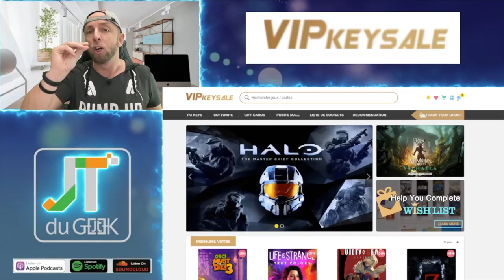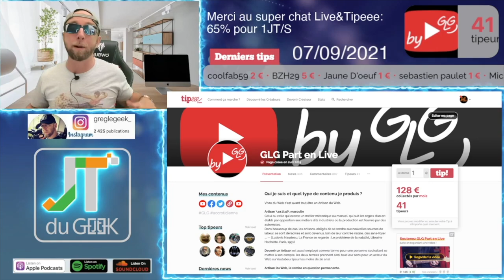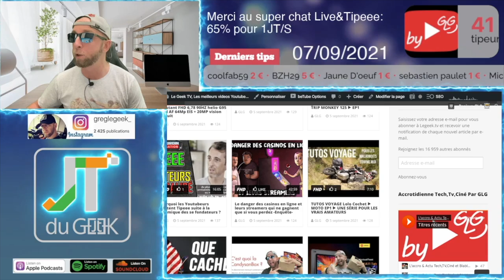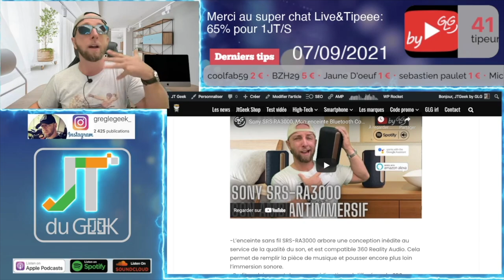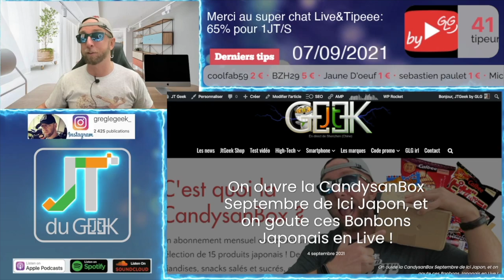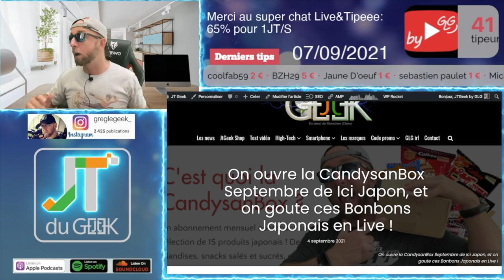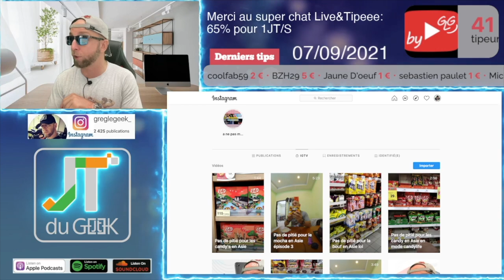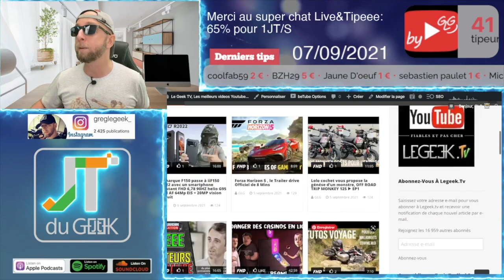Nubia Redmagic 6S pro est officiel, Realme 8S, iiiF150 R2022 , Realme Pad, je suis tipeee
3:32 Le Jt du geek test le Live, ton Zap actu High-Tech by GLG , un petit résumé en Vidéos des dernières news tech et smartphone du Jtgeek @GLGreview
00:45 VIPkeysale: -20% discount code: GLG

By GLG